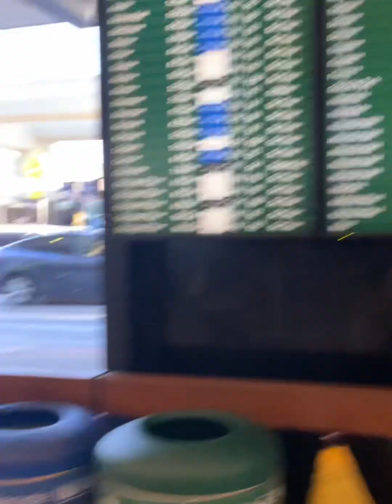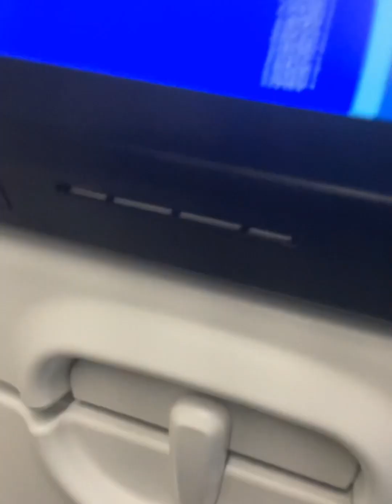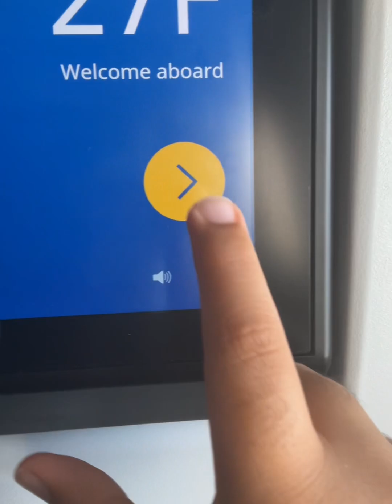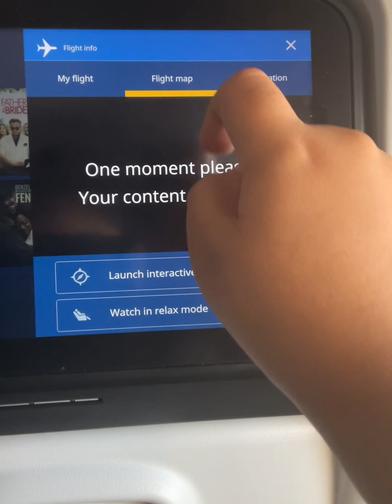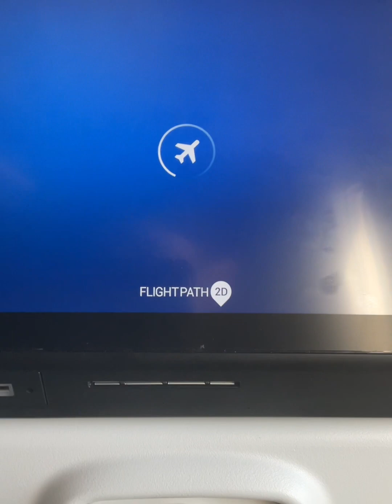Trip Report|San Francisco to Denver |Boeing 737 Max 9|FlightBoy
Flight Information
Aircraft: Boeing 737 Max 9
Route: KSFO➡️KDEN
Flight Time:2 hours
Date Recorded: July 11th 2023 (Monday)
Final Destination: Dodge City Regional Airport
Economy
Seat:27F (Window Seat)
Flight Number: United 1826
Registration: N/A